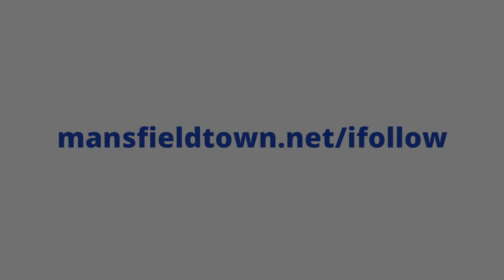Full-time scenes at One Call Stadium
✊ 𝐅𝐮𝐥𝐥-𝐭𝐢𝐦𝐞 𝐬𝐜𝐞𝐧𝐞𝐬 as we take a 2-1 lead into our play-off semi-final second leg.

On to Wednesday!